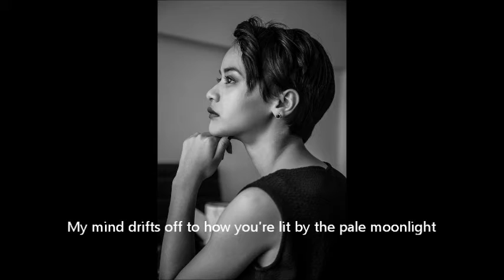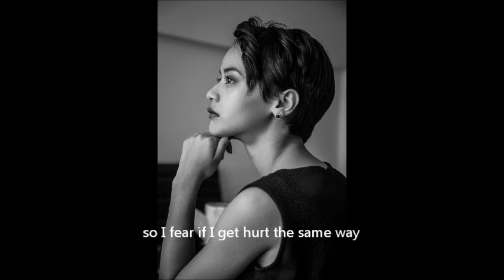Jessie Lyngdoh - Do You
Another night of pulling out emotions. Enjoy people. :)